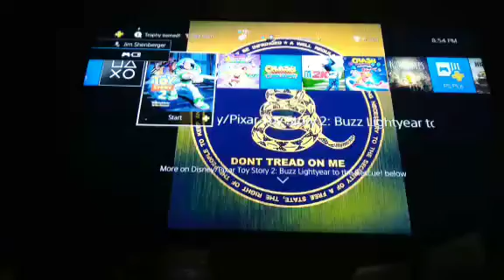buzz lightyear plays toy story 2 game!!! part 1